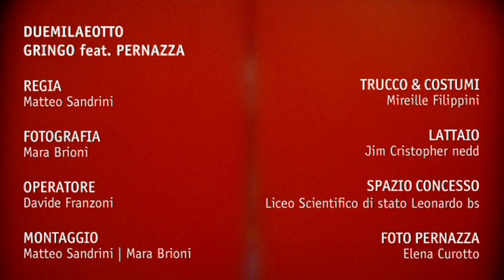GRINGO - 2008 Feat. Pernazza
GRINGO - Videoclip ufficiale della canzone 2008 estratta dall'Ep "Una Rondine non fa Primavera" con la partecipazione di Alberto "Pernazza" Argentesi.

Produzione artistica di Andrea Biffarino, Carlo Poddighe, Roberto Bonfadini e Nicola Rodella (2009)

Regia di Matteo Sandrini, fotografia di Mara Brioni, costumi e trucco a cura di Mireille Filippini.

Si ringraziano Jim Cristopher Nedd, Simone Uccelli e Davide Guerreschi per l'aiuto stylist.

Si ringrazia il Liceo "Sperimentale Leonardo" di Brescia per la concessione degli spazi e il supporto tecnico.